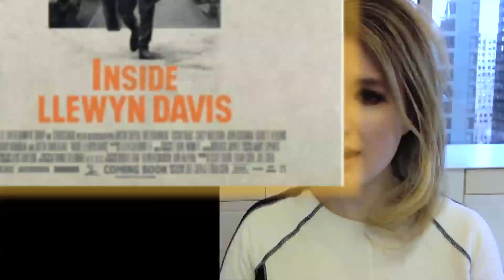Golden Globes 2014 Nominations - Jennifer Lawrence, Michael Fassbender, Idris Elba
Golden Globes 2014 Nominations are out today!  Beyond The Trailer host Grace Randolph breaks them down!

Golden Globes 2014 Nominations favor 12 Years a Slave and American Hustle, yet there are surprises like Captain Phillips, Philomena and Rush!  Enjoy this in-depth analysis of the Best Picture, Best Actor, Best Actress, Best Supporting Actor, Best Supporting Actress, Best Director and Best Animated Feature nominations!  Predictions on the winners, plus how these are big career bumps for Matthew McConaughey, Idris Elba, Oscar Isaac, Greta Gerwig, Barkhad Abdi, Daniel Bruhl, Lupita N'Yongo and Steve McQueen!  Enjoy the 2014 Golden Globes, with hosts Tina Fey and Amy Poehler!  Be sure to make Beyond The Trailer your first stop for movie and entertainment news here on YouTube today!

Vote for YOUR Top Ten Movies of 2013!